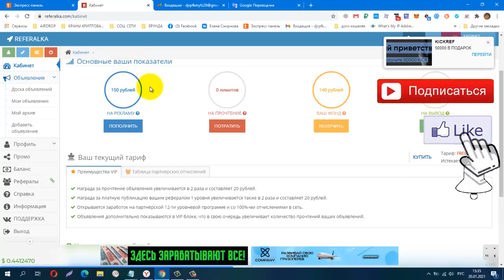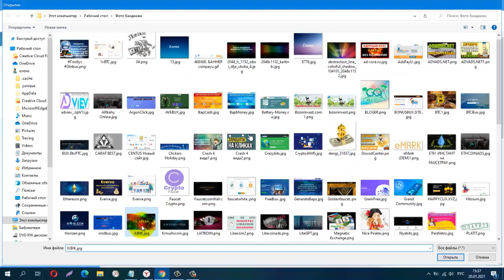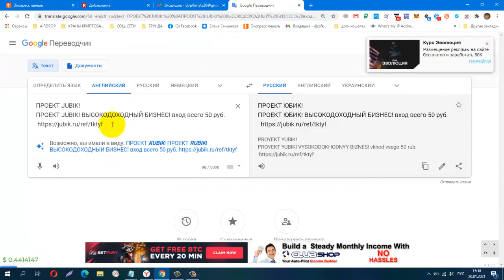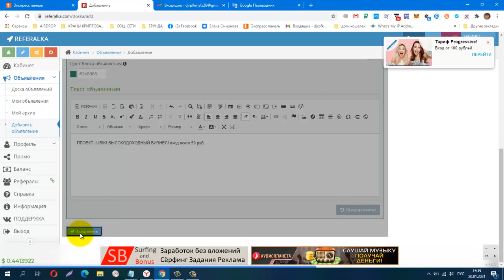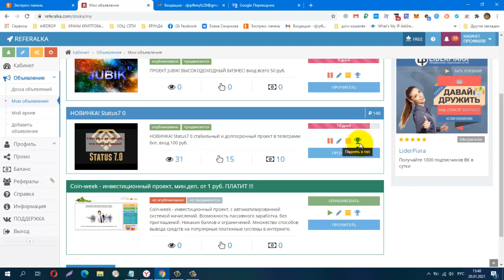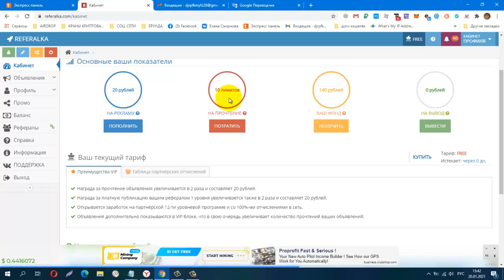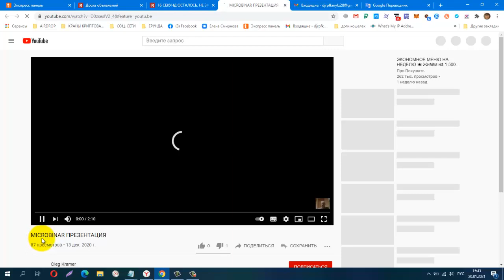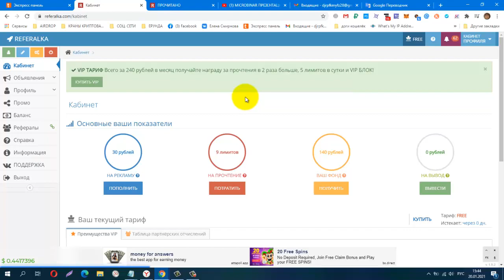РЕФЕРАЛКА ! Реклама Без вложений! Поток рефералов в любые ваши проекты!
КОШЕЛЁК payeer.
Perfect Money (Перфект Мани).
обменник Magnetic Exchange
регистр.
постепенно будут добавляться новые краны.
Мои дополнительные ютуб каналы
payeer P34908762
BTC 1G7QLPFMH5nGZxk4jEWpeT3PptyuSgtp9u
LTC MF4XjNqBaJbgu6meZhXBkUgpWQTC4vM66x
DOGE DRc7rFJkg91FVVcJJwGF1CBLWbuWHBhWZR
ETH 0xb2AFdf4dCB21206578D001D29445E3fC8FefA45e